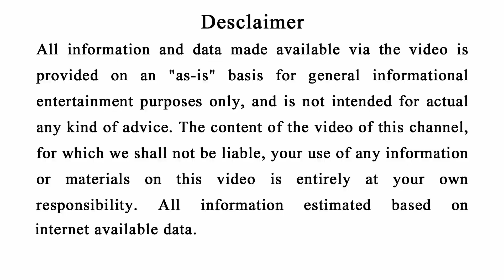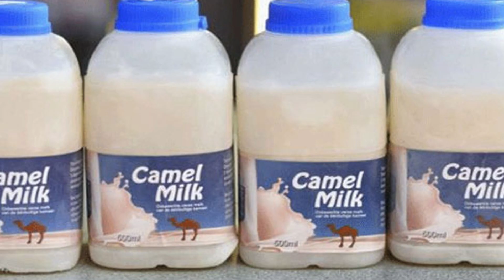ଏହି ଜିନିଷ କୁ ଖାଇ ଗୋଟେ ସପ୍ତାହ ଭିତରେ ନିଜ ଉଚ୍ଚତା ୪ ରୁ ୬ ଇଞ୍ଚ ବଢାନ୍ତୁ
Friends jadi apana bi nija height badheibaku chahunchanti taahele ehi gote sahaja upaya kari aapana sighra nija height badheiparibe.